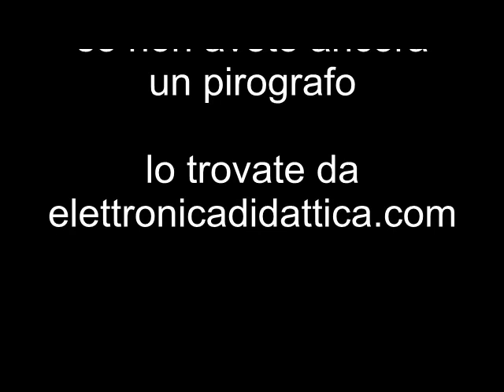Tutorial Pirografia. Corso avanzato di pirografia. Suggerimenti per chi già pirografa su legno.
Ecco un corso avanzato di pirografia. Suggerimenti e consigli per usare un pirografo con regolazione della temperatura e punte a filo. Proponiamo un tutorial su legno massiccio. Grazie.

Ecco dove potete trovare il pirografo usato in questo video.

Buona pirografia a tutti!!!